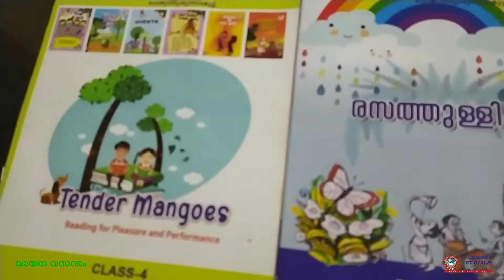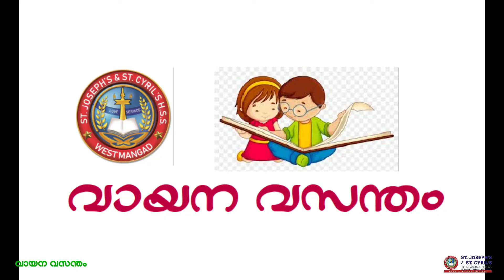വായന വസന്തം 2021@St Joseph's & St Cyril's H S S, West Mangad